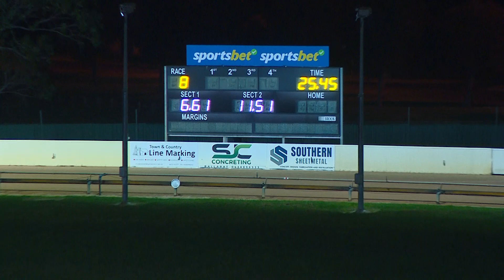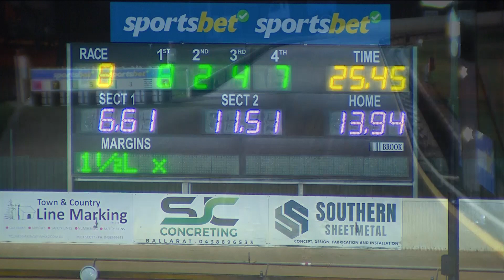BAL MON 02 OCT 23 R8